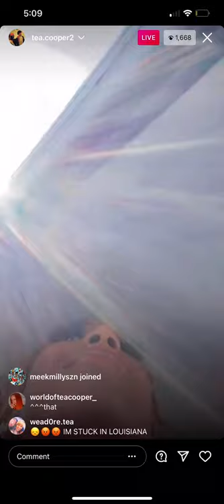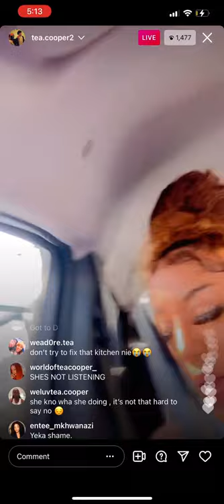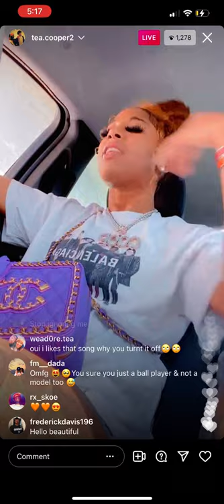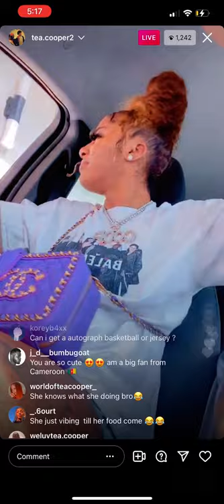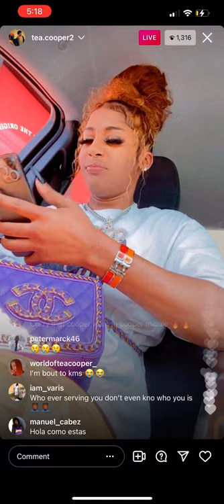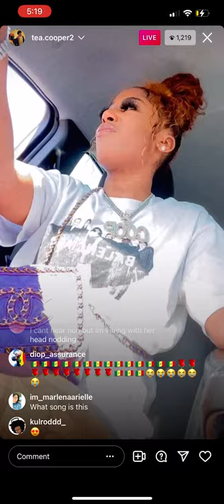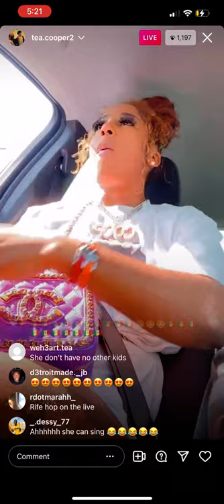Te’a Cooper Goes On IG Live And Orders Chic-Fil-A! WNBA 10/11/21